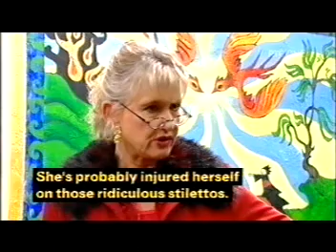Shortland Street ep 3034 pt2/3